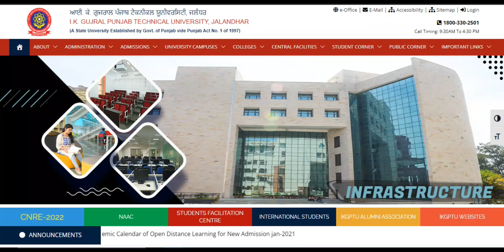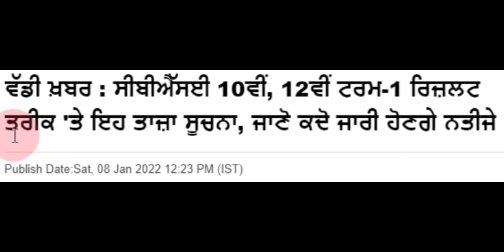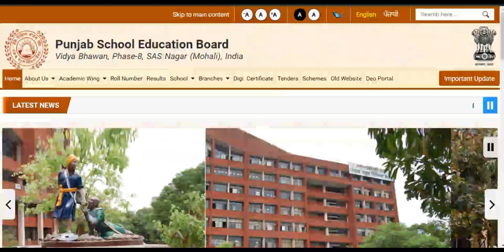Corona 3rd Wave ! Punjab Corona Case Increased ! PSEB CBSE PUCHD PTU Latest 1st Term Result Update